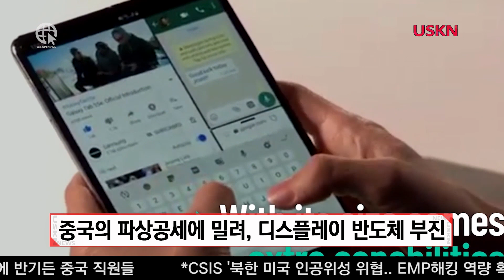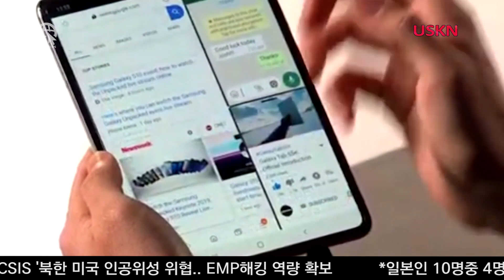삼성전자 또 '어닝쇼크' 영업이익 60%감소